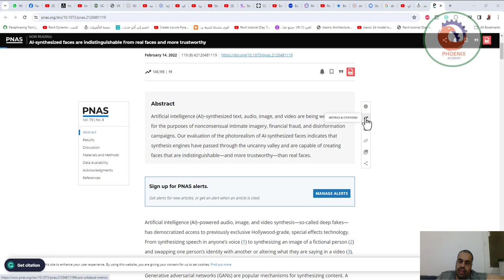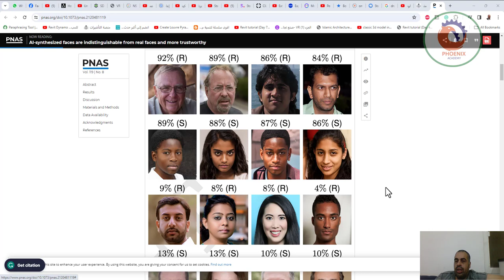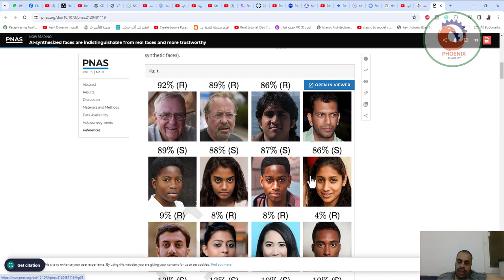دراسة تم نشرها العام الماضي 2022، أظهرت أنّ المستخدمين باتوا لا يستطيعون التمييز بين الوجوه البشرية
❤️ روابط التواصل
✅ انستجرام